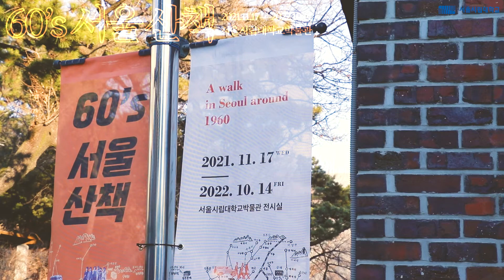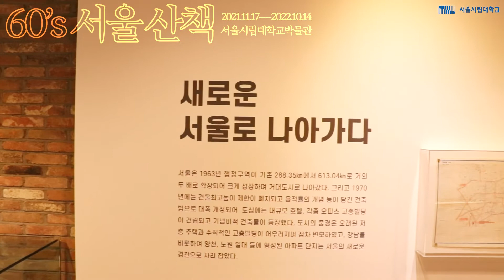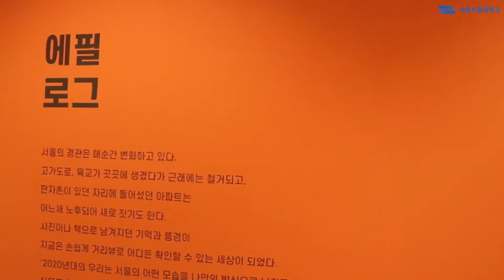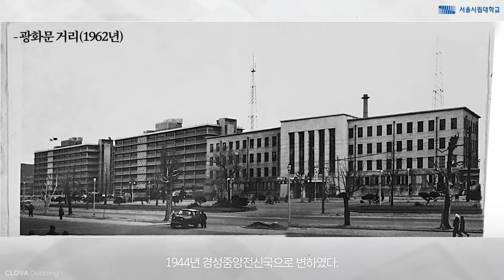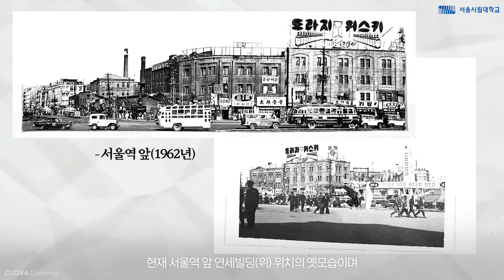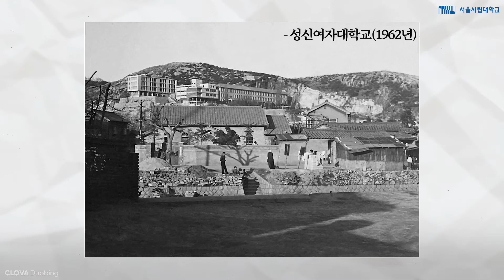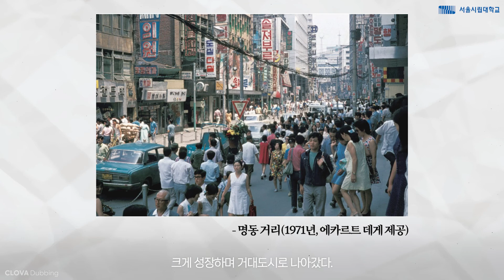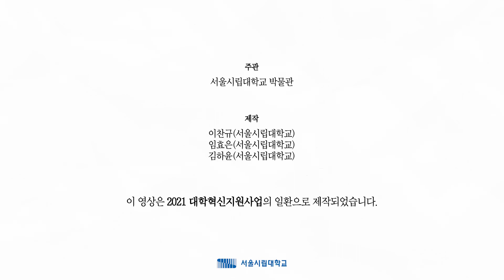60's 서울산책 홍보 영상 | 서울시립대학교 박물관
안녕하세요!
서울시립대학교 박물관에서 진행되는 60's 서울 산책 홍보 영상입니다.
감사합니다.